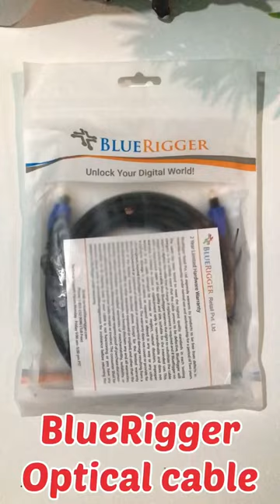BlueRigger Digital Optical Audio Toslink Cable 7.1 Audio Support / Home Theatre, Xbox etc.